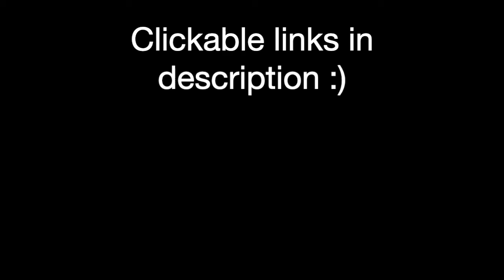MusicMonday: Double Feature! - Jon Ross (30 Day FB Live Challenge Day 20)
2-for-1 special this week! This was the 20th of 30 videos I did for 30 days in a row on Facebook Live back in 2016. In this episode I perform my original song entitled “The Girl I Once Knew” AND you also get an encore performance of “Missing You”!

One of the viewers compared "The Girl I Once Knew" to music by The Plain White Ts. I'd say that's pretty good company!

For the next 10 weeks or so you'll get to see the rest of the videos I did in this series. You can also look back through my other videos to find episodes 1-19. Enjoy!

Pick up your own copy of the fully-produced version of "The Girl I Once Knew" here!

Get a FREE exclusive digital bundle! Simply tell me where to send it